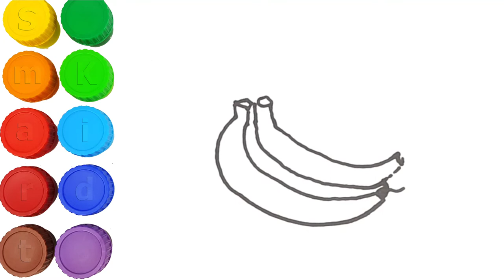Learn ABC | Draw Banana | B is for Banana | Colorful Alphabet